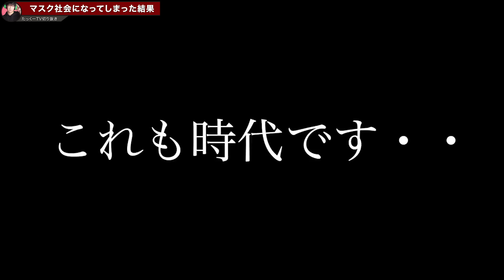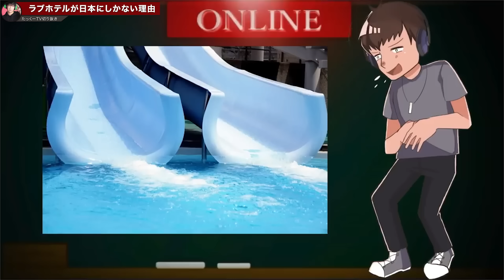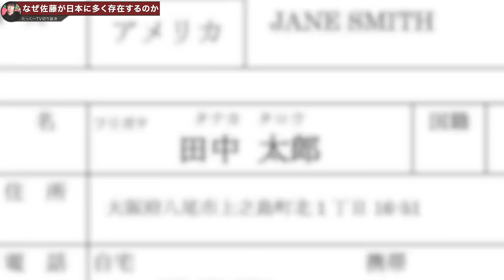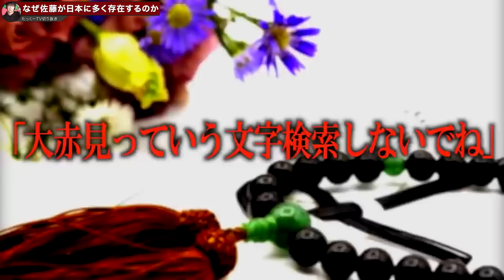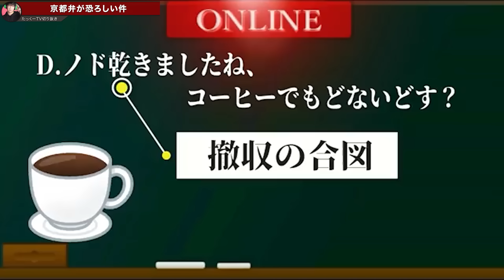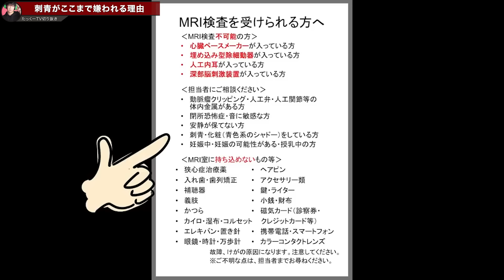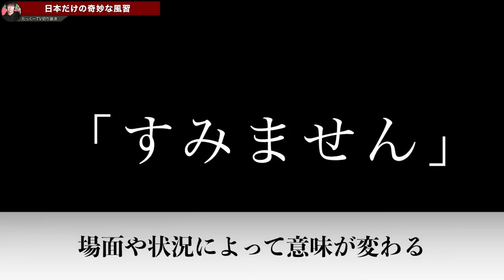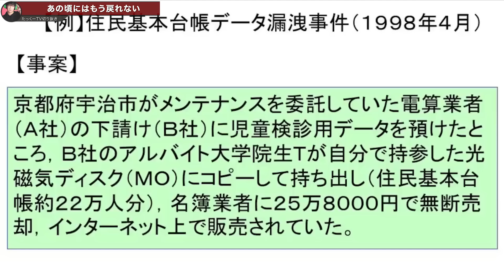【作業用】日本の変なところまとめ【たっくーTV/切り抜き】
00:00 マスクを外せない若者達のゾッとする末路
08:23 なぜラブホテルは日本にしか存在しないのか？
16:05 『佐藤さん』が日本に多い意外過ぎる理由
28:00 【いい時計してますなぁ】京都人”遠回しの言い方”が怖すぎる件について…
37:44 なぜ刺青は世間からここまで嫌われるのか！？
46:58 学校じゃ教えてくれない日本の奇妙すぎる風習
56:40 若者が昭和の常識にドン引きする理由